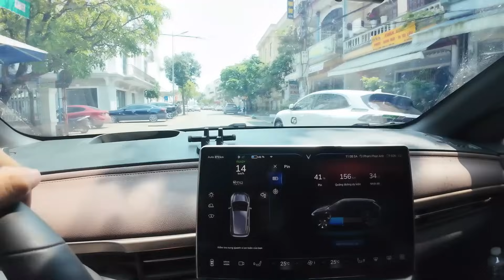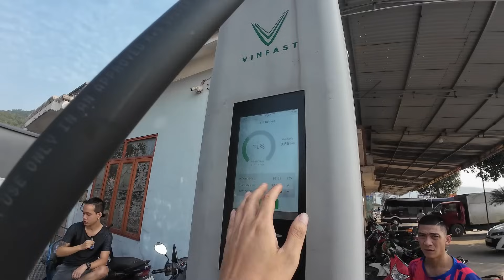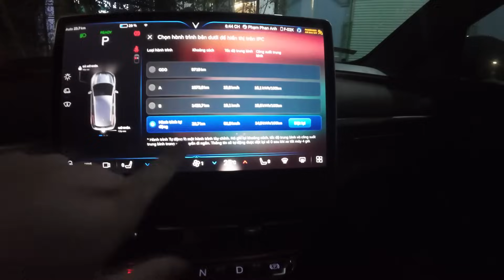[ VINFAST VF6 ]Chiếc xe đi đường trường OKE ! Đi từ Nghệ An về Hà Nội ko cần sạc!!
Clip là 2 ngày ae chỉ đi đưởng, tuy vậy đây cũng là kinh nghiệm cho ae có thể tham khảo cho chuyến du lịch hè sắp tới! Cả nhà đón xem nhé